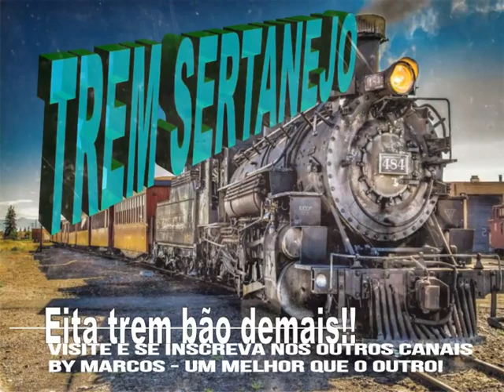Dois Tempos de Saudade - Nalva Aguiar & Samara - Recordação de Ouro (By Marcos)